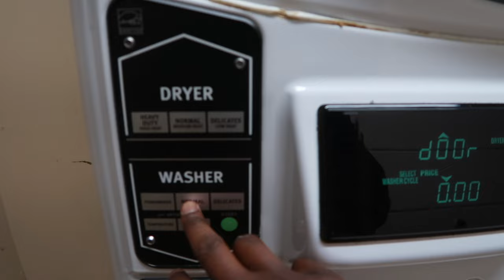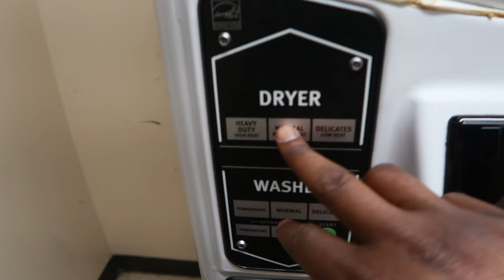We Got Raided…